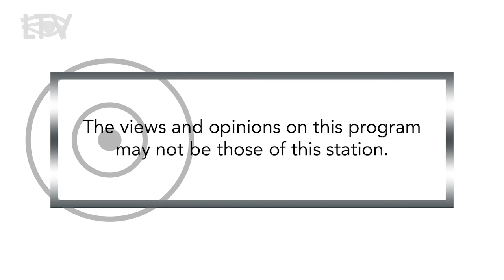Village Preservation Society Debate 10-02-2017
Village Preservation Society Debate with East Hampton Town Board Candidates

Moderator:
Kathleen Cunningham

Candidates:
Jeffrey Bragman
Kathee Burke-Gonzalez
Paul Giardina
Jerry Larsen

Filmed at LTV on Monday, 10/2/17